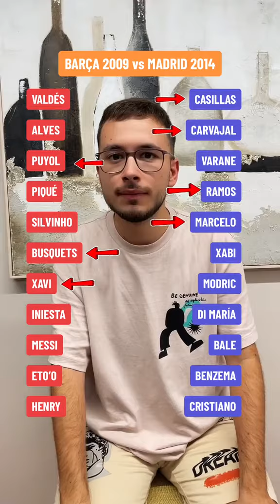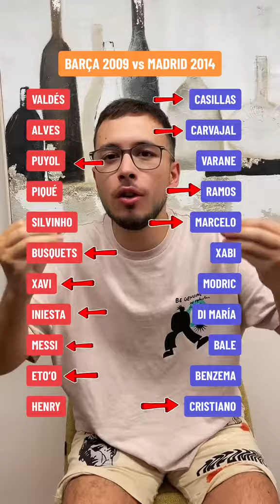👉Barça 2009 vs Madrid 2014